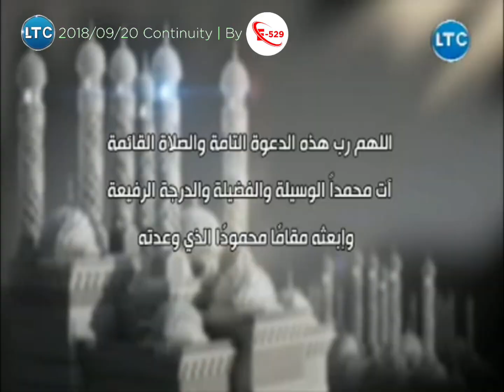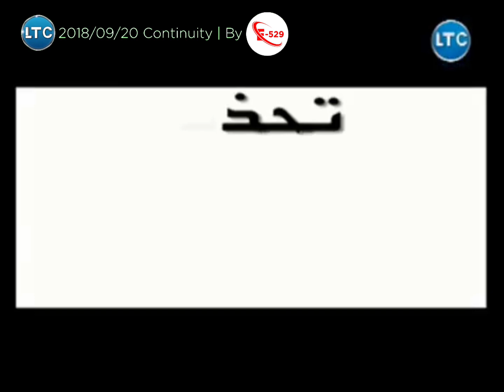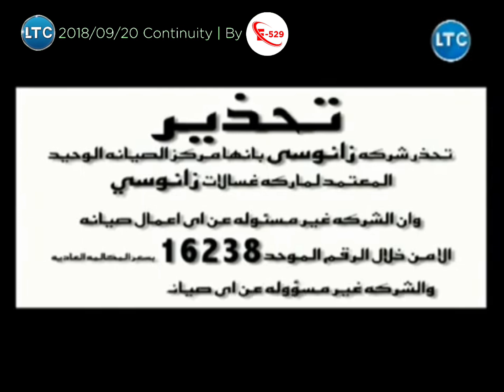حصرياً // استمرارية قناة LTC المصرية (2018/09/20)